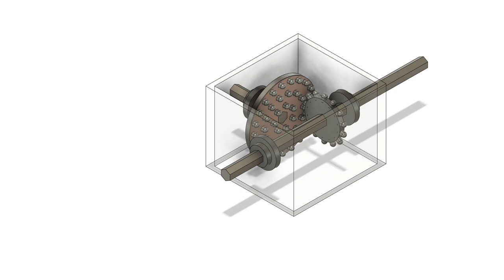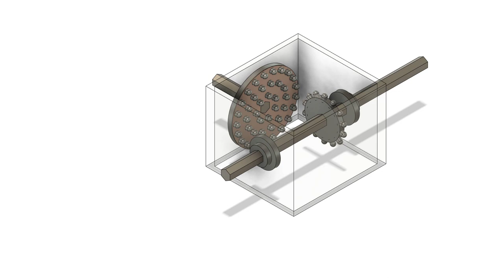Magneto-Mechanical Clutch CVT 90deg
Angled 90 degree version of the magneto-mechanical gearbox, with copper plate on the gear plate side, to act as the magnetic opposite gear surface, and the driver teeth have alternating magnets, the gear teeth can be also friction wheels to lock in place, operating modes are: free clutch, alternating magnet poles, teeth/friction surfaces